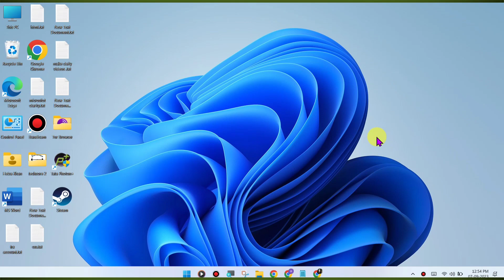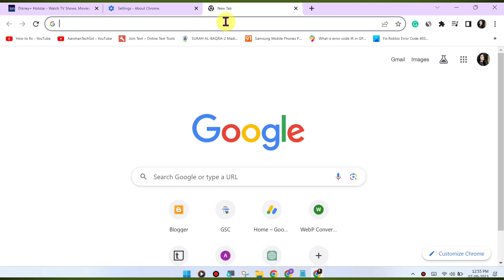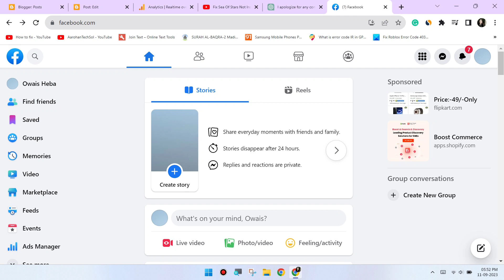How To Fix Facebook Website You are currently offline. Error on Windows PC Chrome Browser Problem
How To Fix Facebook Website You are currently offline. Error on Windows PC Chrome Browser Problem Solved

Here are some steps you can try to resolve this issue:

Clear Browser Cache and Cookies:

Sometimes, corrupted browser data can cause playback issues. Clear your browser's cache and cookies to refresh the website's data. Here's how:
Press Ctrl + Shift + Delete (or Cmd + Shift + Delete on Mac) to open the clear browsing data menu.
Select "Cookies and other site data" and "Cached images and files."
Click on "Clear data" to clear the cache and cookies.
Update Chrome:

Make sure you're using the latest version of the Google Chrome browser. Outdated browsers may have compatibility issues with streaming services. To update Chrome:
Click on the three dots (menu) in the top-right corner.
Go to "Help" then click on "About Google Chrome."
Chrome will check for updates and install them if available.
Disable Browser Extensions:

Browser extensions can sometimes interfere with the playback. Try disabling any extensions you have installed and see if the issue is resolved. You can disable extensions by going to chrome://extensions/.
Check for VPN or Proxy:

If you're using a VPN or proxy service, it may affect your ability to stream content. Try disabling any VPN or proxy and see if that resolves the issue.
Switch to Incognito Mode:

Open an incognito or private browsing window in Chrome and try accessing Facebook again. This will disable extensions and might help identify if an extension is causing the issue.
Update Graphics Drivers:

Outdated or incompatible graphics drivers can cause streaming problems. Ensure your graphics drivers are up to date. You can typically update them through your computer's manufacturer's website or the graphics card manufacturer's website.
Check Internet Connection:

A slow or unstable internet connection can lead to playback issues. Make sure you have a stable and fast internet connection.
Try a Different Browser:

If the issue persists, try using a different web browser to access Facebook. This can help determine if the problem is specific to Chrome.
Contact Facebook Support:

If none of the above steps resolve the issue, it may be a problem on Facebook's end. Contact their customer support for further assistance. They may have specific recommendations or be able to address any server-side issues causing the problem.
By following these steps, you should be able to troubleshoot and resolve the error on Facebook in Chrome.

Talk soon,
Abid Akay